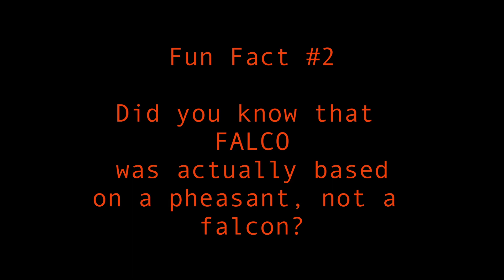Star Fox Ep 2 HOW MANY LEGS!!???????!!!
It is time for the Fox crew too replay the first mission because the firkin save was a butt and didn't save the firkin game. Sorry for the long video all, we are both sooooooo new at this but, I digress, our heroes are against a rising menace as they search a Jakku for a missing artifact. I mean sos signal coming from a discord moderator.